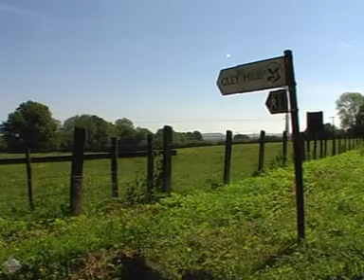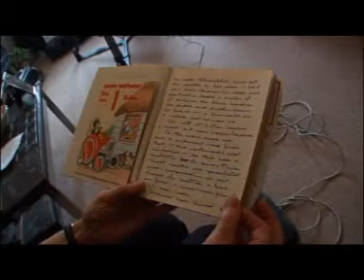Warminster Thing Part 2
Section 2 of the film